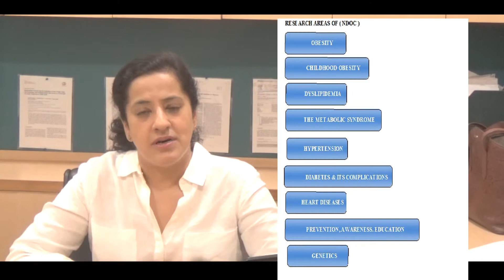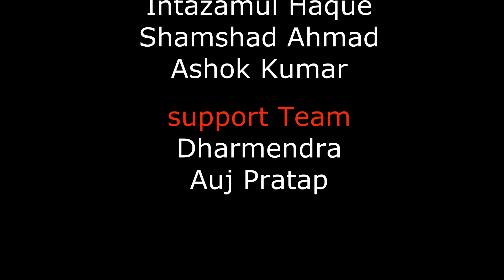Our Introduction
Dr. Seema Gulati is the Chief Project Officer in Diabetes Foundation (India) and Head, Nutrition Research Group, National Diabetes, Obesity and Cholesterol Foundation. She has more than 15 years of experience in research and has published over 36 papers and co-investigated in several projects. Dr. Gulati has worked in community as well as clinical nutrition.
She has been actively working in the area of dietary interventions. She has several important scientific findings to her credit including childhood obesity in Asian Indians, Imbalanced dietary profile – anthropometry and lipids in urban Asian Indian adolescents and young adults, Improvement in nutrition-related knowledge and behavior of urban Asian Indian school children among others. Dr. Gulati has earned her PHD in “Anthropological study of the nutritional status and its functional consequences among the Lanjia Saoras of Rayagada Dist., Orissa” in the year 1999.